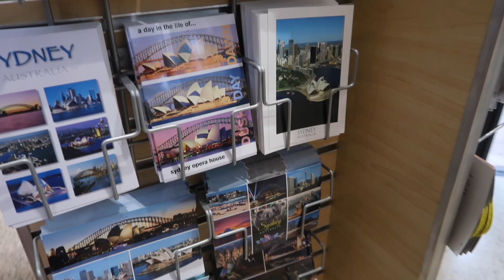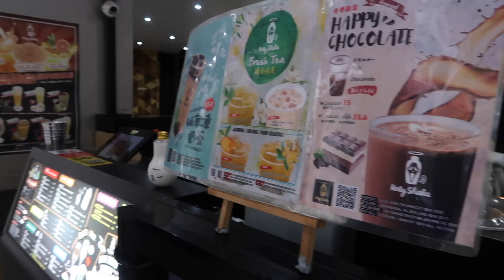EMIRATES CABIN CREW | SYDNEY VLOG in 24H 🇦🇺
Hello lovely travelers,

In this vlog, I did a layover in Sydney Australia, visiting the city and Bondi Beach as well..

My name is Andi ( Andréa) and I am a flight attendant currently living in Dubai!
If you like to travel as much as I do
Follow my adventures around the globe...  🤗